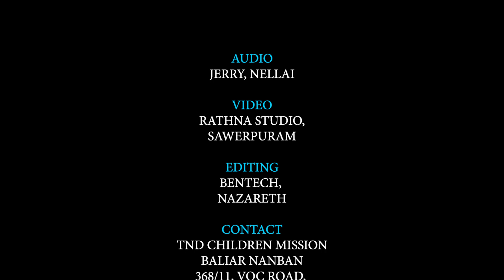28 Bishop Speech | Tamil Christian song | VBS வலிமை - 2024 - TND Baliar Nanban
This is a song from the album Strength (VBS) released by Baliar Nanban in 2024.

வலிமை

CSI Thoothukudi Nazareth Diocese Baliar Nanban

தூத்துக்குடி நாசரேத் திருமண்டலம் பாலியர் நண்பன்

Video : Rathna Studio, Sawyerpuram
Editing : BenTech Studio, Nazareth

Baliar Nanban,
368/11, WGC Road,